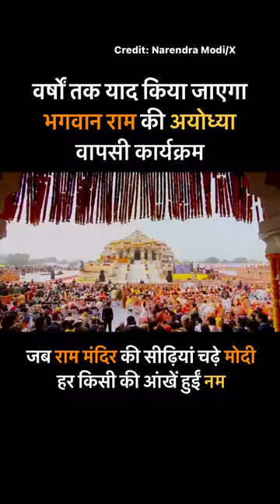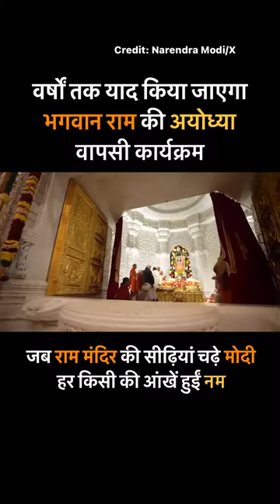Jai Shree Ram 🚩🚩